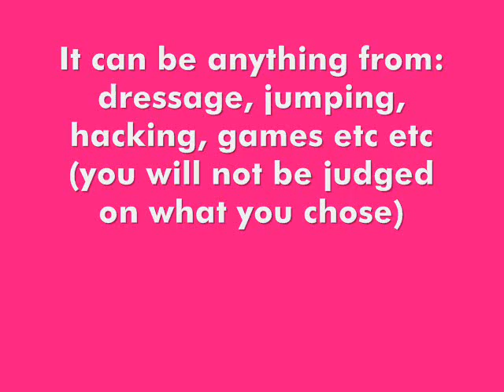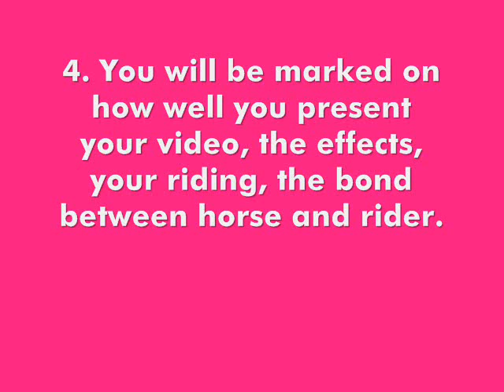Multi Round Contest *RESULTS UP:) *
PLEASE ENTER - I NEED AT LEAST 12 ENTRIES
CLOSING DATE 29th AUGUST !
Here is my first multi round contest :) All rules and information in the video, but if you have any questions dont hestitate to ask, i will happily reply =D Also forgot to mention,you can put some facts about your pony in there too. NO closing date yet as i need to see how many entries i have. Go on you know you want to ... go get video making  :P

**PRIZES**

Well that would be telling :P
But there will be subs, commets, friend invite, rates :)